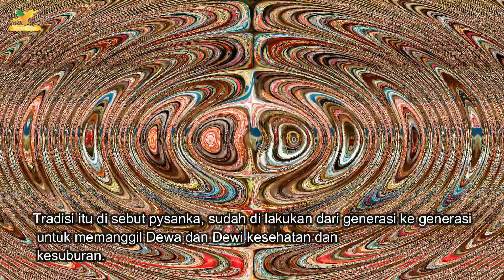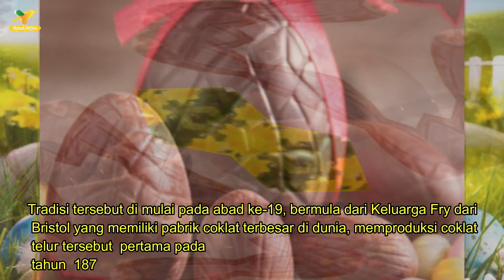Fakta Unik Telur Paskah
Hari Raya Paskah merupakan salah satu momen paling penting bagi umat Kristen tiap tahunnya. Pada hari tersebut pula, ada keunikan yang ikut menjadi tradisi turun-temurun, yakni telur Paskah. Setelah sebelumnya ada Kamis Putih, Jumat Agung, hingga Sabtu Suci, Hari Raya Paskah menjadi yang terakhir dari perayaan pekan suci umat kristiani. Hari tersebut memperingati kebangkitan Yesus Kristus setelah tiga hari di salib.